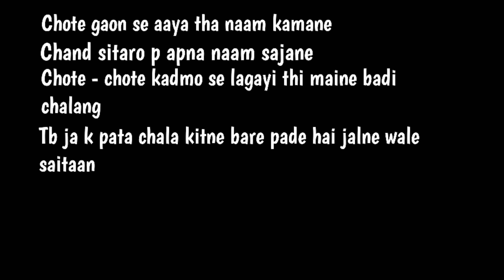Remembering Shushant Singh Rajput on his Death Anniversary||Roast Cartoon Comedy||Mr.Bhokoo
Mr.Bhokoo's Video. Love From Mr. Bhokoo Sides. Love You All. Bhokoo Bhokoo

This Video Is Only For Entertainment not For Bulshit words ... Don't bad comments plzzz.